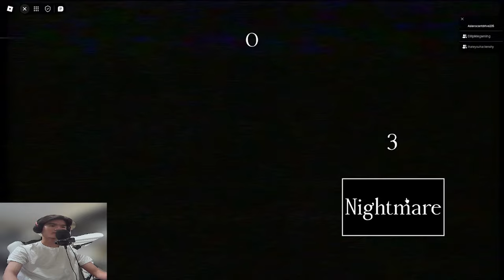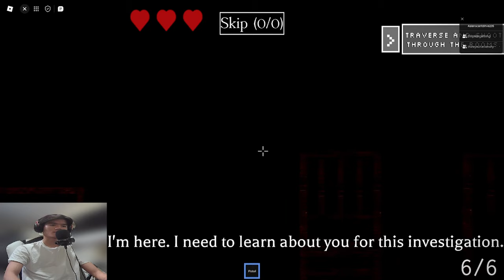We are Super 𝓕𝓻𝓮𝓪𝓴𝓪𝓵𝓲𝓬𝓲𝓸𝓾𝓼....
Playing Intruder on Roblox with my friends Dillon and Tyler!